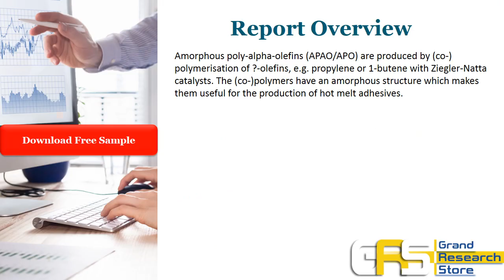Global Amorphous Polyolefin Market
Amorphous poly-alpha-olefins (APAO/APO) are produced by (co-) polymerisation of ?-olefins, e.g. propylene or 1-butene with Ziegler-Natta catalysts. The (co-)polymers have an amorphous structure which makes them useful for the production of hot melt adhesives.